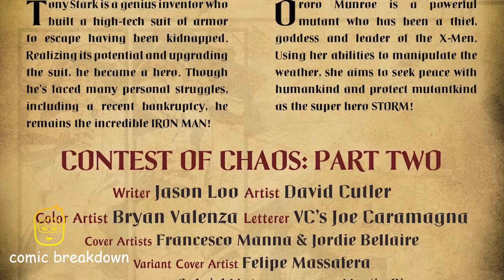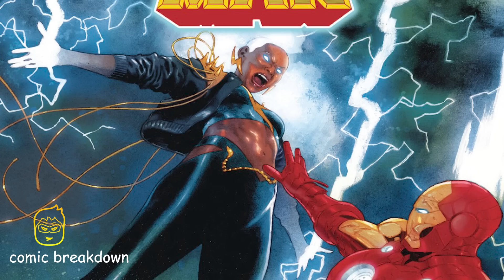Iron Man || Contest of Chaos || (ANNUAL 1, 2023)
In this video we will be going over, Iron Man || Contest of Chaos || (ANNUAL 1, 2023) published by Marvel. All rights are owned by the respective companies.

IRON MAN VS. STORM! When the forces of chaos move upon our heroes, the past, present and future come crashing in on them - and only one can emerge victorious! The might of human ingenuity versus the power of the natural universe: IRON MAN battling STORM is a clash of titans you won't want to miss!